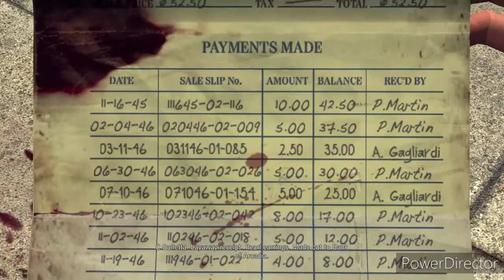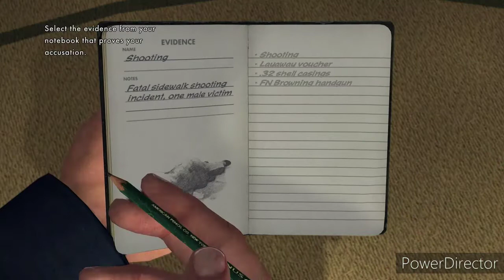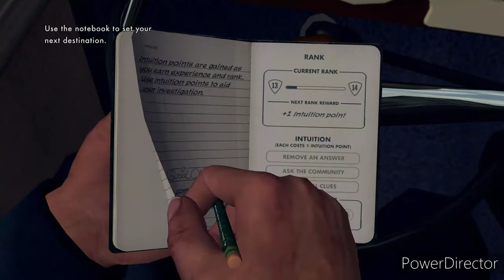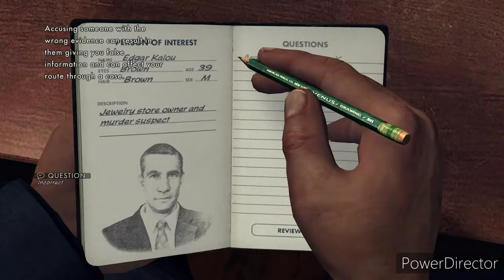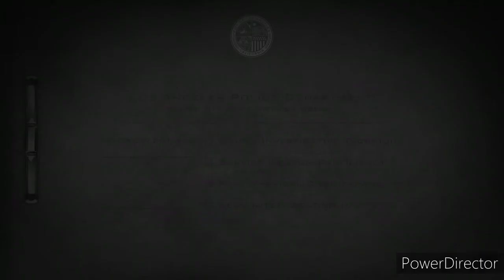L.A. NOIRE PT 2